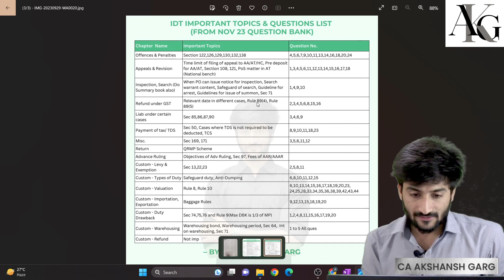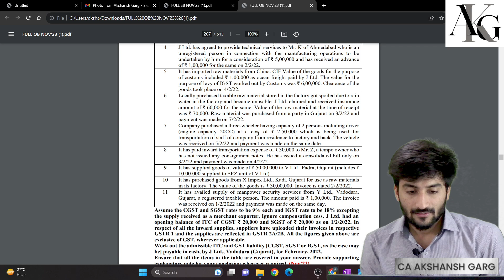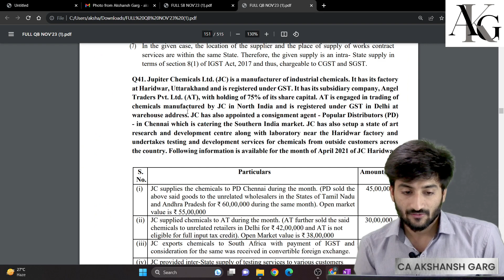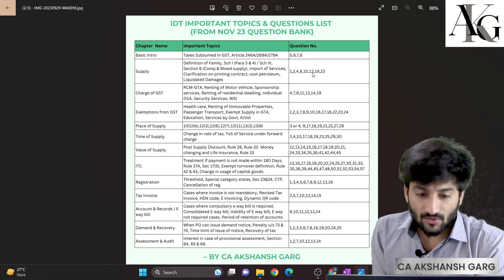3 Days / 1.5 Days Chapterwise Time Allotment Revision Plan | CA Final IDT Nov'23 | CA Akshansh Garg